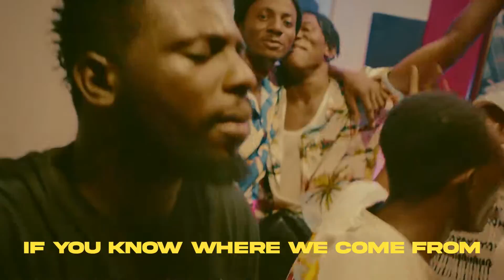Clex - Ja (Remix) feat. Dasmart (Viral Video)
Clex - ”Ja (feat. Dasmart) [Remix]”

The official YouTube channel of Self Boss Gang Records (SBG) artist Clex.